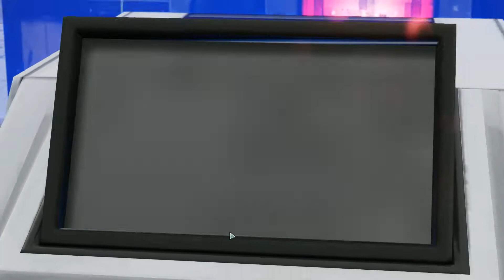XCOM 2 [PL] War of the Chosen #18 Upadły Starzec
Witam i zapraszam do oglądania kolejnego odcinka z XCOM 2 z DLC War of the Chosen.